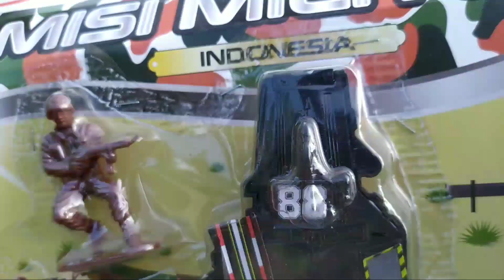Mencari Mainan, Mainan Baru, Bis Tayo, Bis Tayo Gani, Bis Tayo Lani, Bis Tayo Rogi, Topeng Spider-Ma